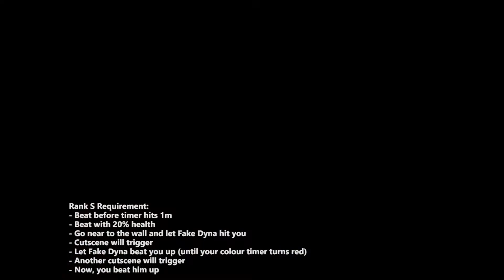Ultra Mode Rank S - Ultraman Dyna Part 2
Ultraman Dyna Fighting Evolution Story mode 2 Rank S